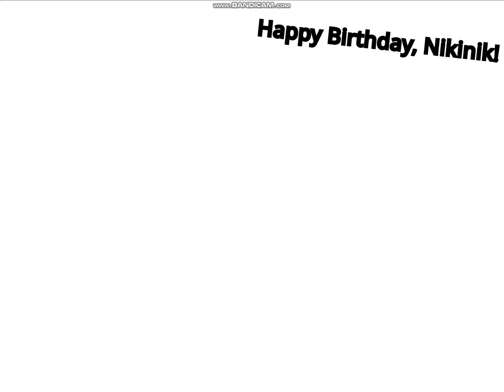Days of 2024 band 262 (FIXED)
two hundred and sixty-two

DATE: 18th September

LINK: im too lazy to grab it again

crying ignatius :D